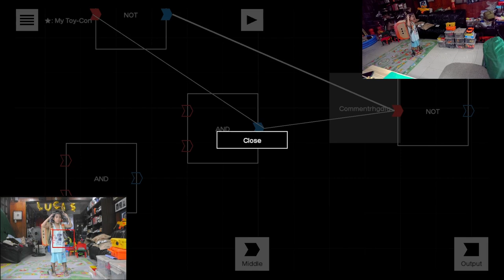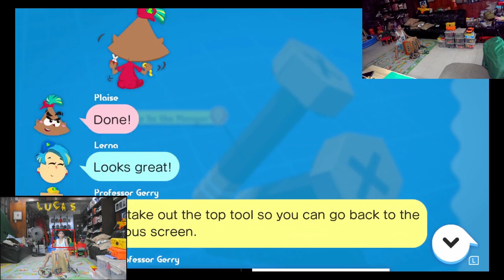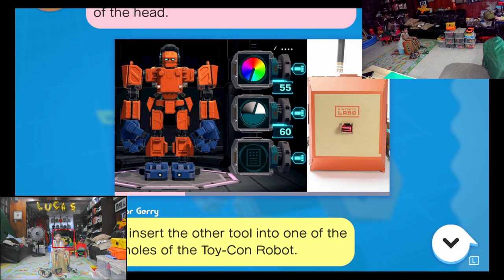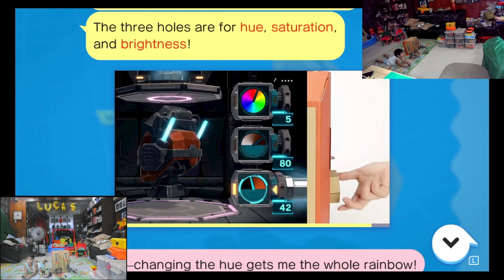Shatterdome - part 3 - Nintendo Labo Robot kit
Let's change things up a bit with a new game: The Nintendo Labo Robot Kit is a cardboard setup you assemble and wear like a backpack and you control a giant robot on the screen.

If you don't remember the Rock Em, Sock Em Robots toys, then maybe you recall the movie Real Steel.

What happens when you give a five-year-old a few video games and a couple of consoles? Chaos, much laughter, and more chaos!